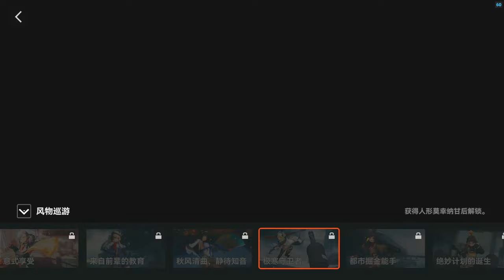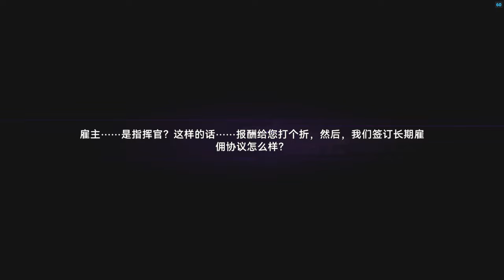My first time playing | Girls' Frontline 2: Exilium [ its surprisingly fun ]